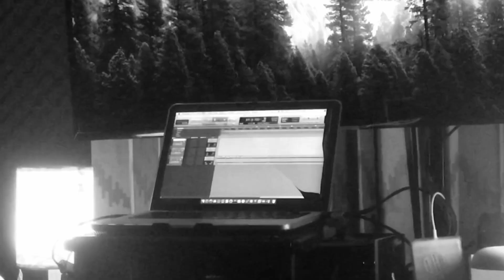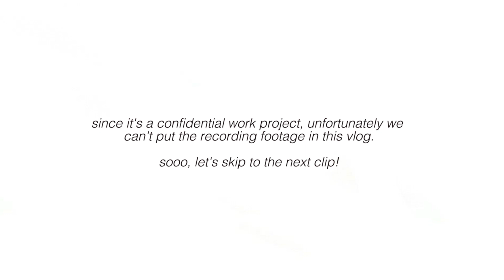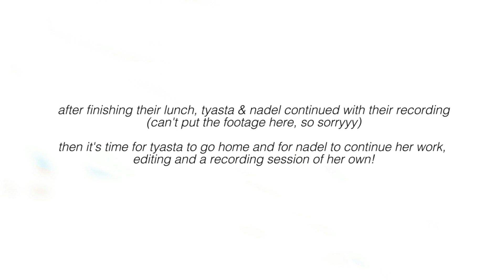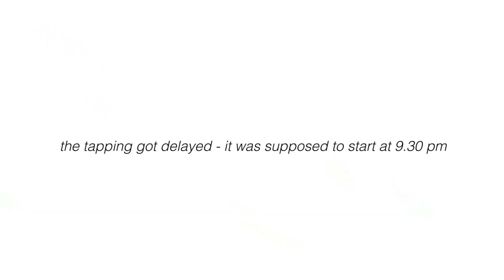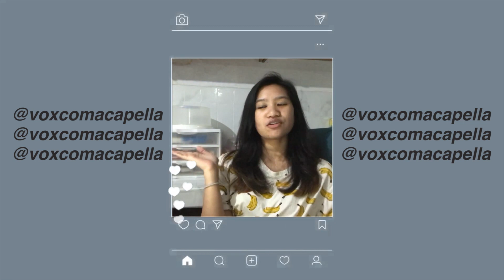A DAY IN MY LIFE with NADEL & MONEVA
what are our daily activities beside singing in Voxcom Acapella? this is the first part -- with our lovely beatboxer, Nadel and our mighty alto, Moneva!

BGM Credits
all music prod. by wavytrbl